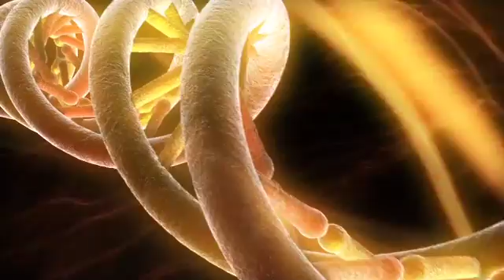Epigenetics.mov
Bruce Lipton Describes  Epigenetics, "Genes Are Not Controlling Our Biology"